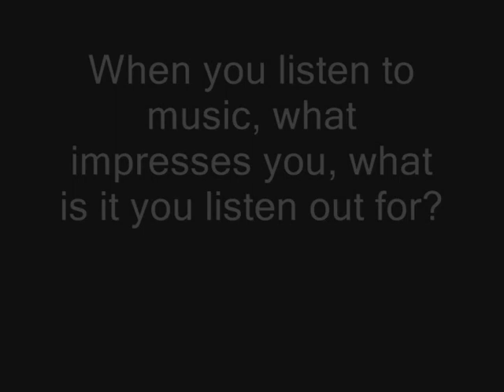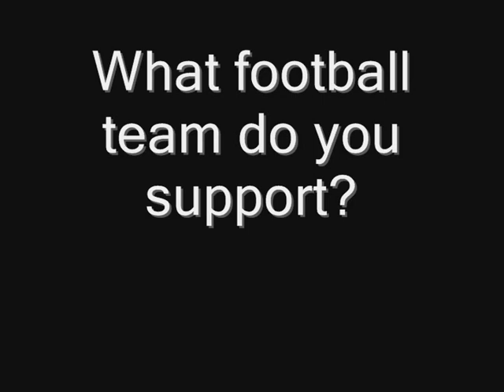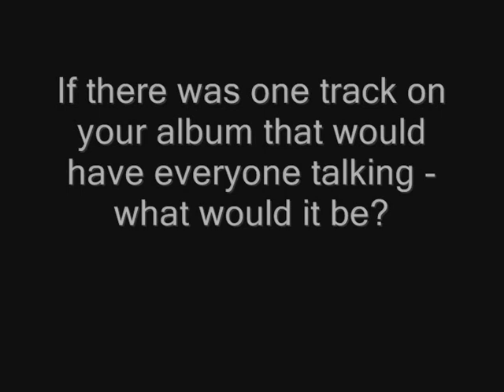Xtaster Interview Roots Manuva Part 2